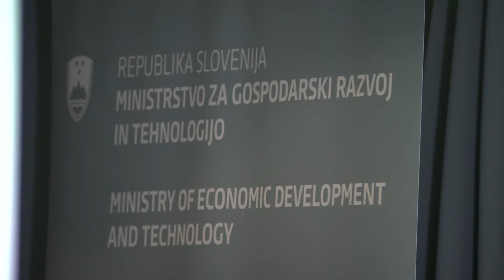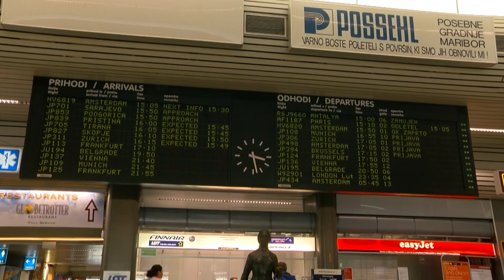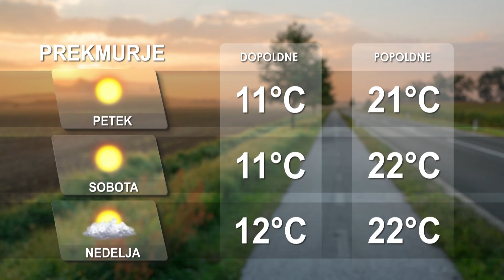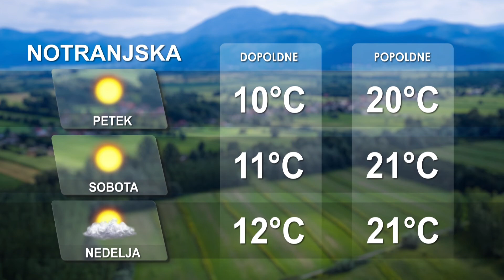[Kratke novice] 27.10.2022 Novice ob 14h na Nova24TV